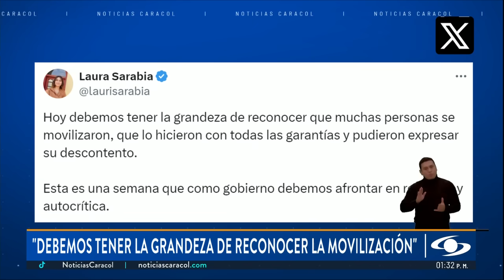Laura Sarabia pide a Gobierno "reflexión y autocrítica" tras marchas contra Petro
El ministro del Interior no fue el único que reconoció que un gran número de colombianos asistieron a las marchascontra el gobierno del presidente Gustavo Petro. Laura Sarabia, directora del DAPRE y la funcionaria más cercana al jefe de Estado, también lo hizo. A través de su cuenta en X, la mano derecha del primer mandatario señaló que los ciudadanos protestaron con "todas las garantías".